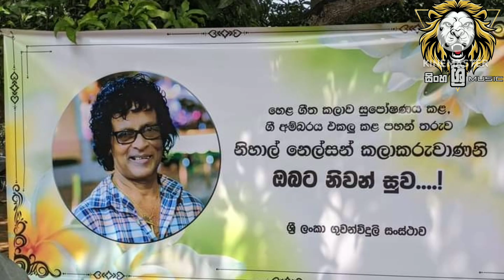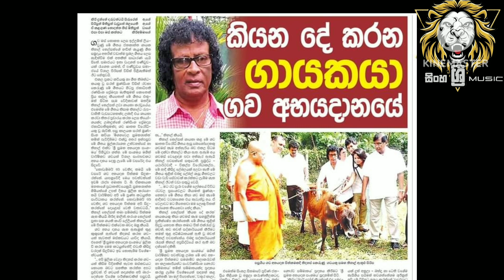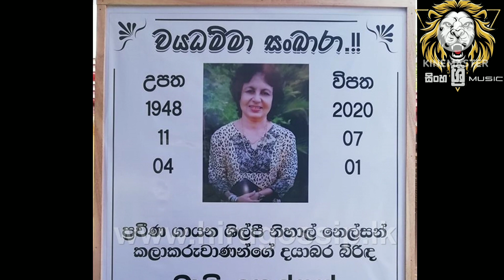නිහාල් නෙල්සන්ගේ ජීවිත කතාව හා මරණයට පෙර ඔහු තැබූ සංවේදී සටහන Nihal Nelson life jeevitha kathawa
Nihal Nelson mahathage jeevitha kathawa

Nihal Nelson's life story and his touching note before his death